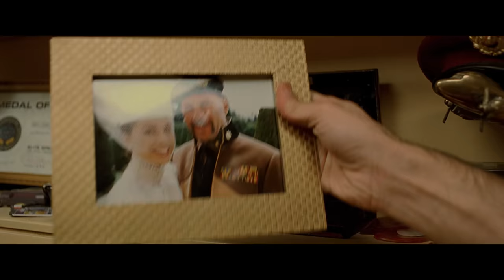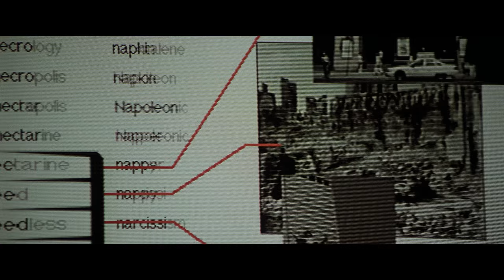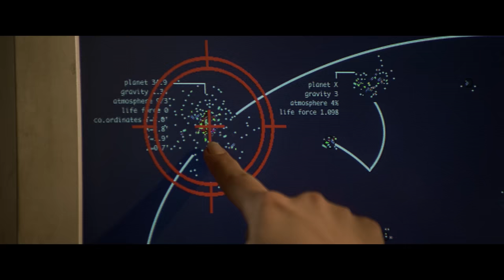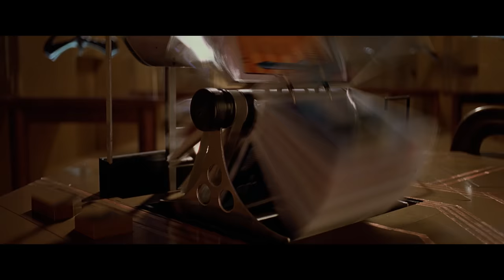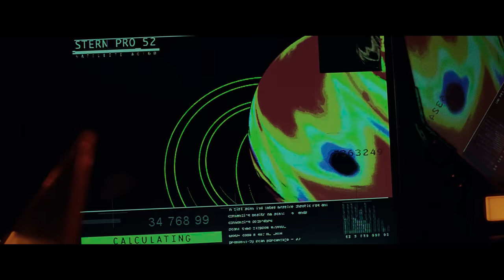The Fifth Element Movie Review - A 90s Classic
Well, I think I've gone long enough on a bad movie binge. It's time for a detox with a review of The Fifth Element! Making guys like me feel our age at nearly 30 years old, The Fifth Element is an action sci fi romp through the 23rd century, with Bruce Willis as the tour guide.

Not to say it's only a Bruce Willis movie mind you, as the cast is loaded with stars, both known and up and coming at the time, from Ian Holm to Chris Tucker, and of course we can't forget Milla Jovovich as the fifth element herself, Leeloo.

00:00 - Introduction
01:30 - Ancient Aliens
04:08 - Setting up the players
05:58 - Getting to work
06:52 - Barely salvageable
08:17 - So she must run!
09:50 - Everyone meets up
11:30 - The search for the stones
13:43 - New plans
16:02 - The call to action
18:19 - Flying to Flosten
20:36 - It's showtime
21:51 - Everything Explodes
23:54 - Five Seconds to Midnight
26:21 - Final thoughts